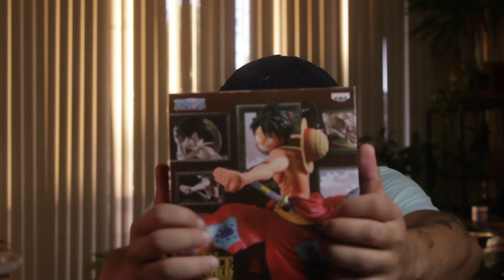My Favorite Collectibles , Toys, Figures ASMR. (Tapping , Whispers)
Here is a few of my favorite toys, Figures ETC! Hope you all enjoy. Please feel free to let me know if you have any suggestions for anime, figures, collectibles I should check out! Cheers everyone =)